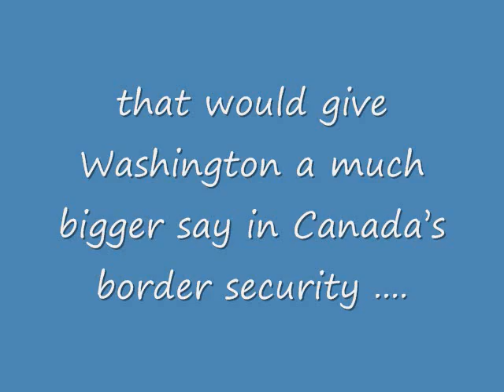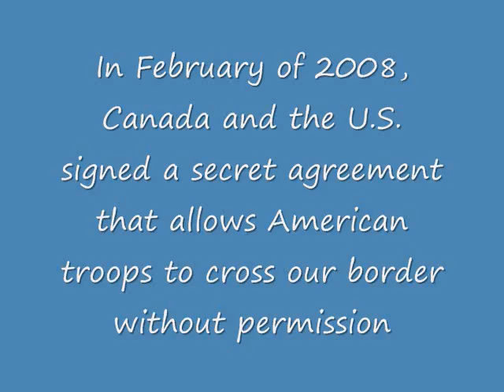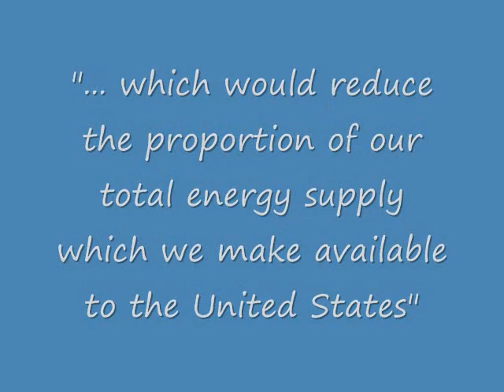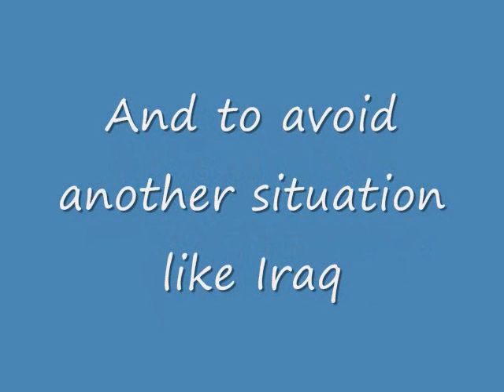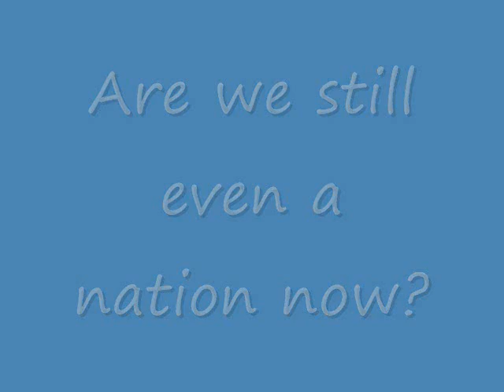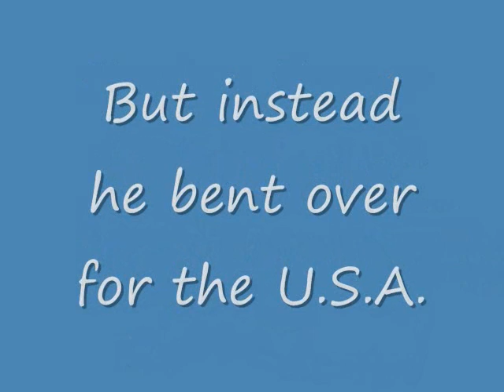Yankee Doodle Harper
Five years of selling us off to the U.S.A.